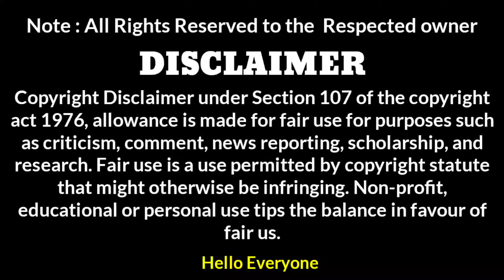Top 20 Lesbian Korean Movies to watch All the time | Lesbian korean series and drama. DEV TV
Dear viewers
In this video, we have collected the list of 20 Best korean lesbian movies list. where all the stories conveys  lesbian relationship.

Credit- All Rights of the picture and story of this video is reserved for Respected owner.

All picture has taken from online Source.

Topic

Chapters

00:00 Intro of korean lesbian Movies

00:14 The Handmaiden korean lesbian movies

00:27 After my Death korean lesbisn movies

00:45 A Girl at My Door lesbian korean movies

00:55 ASHAMED Ashamed korean lesbian movies

01:21 Our Body lesbian korean movies

01:35 In My End is My Beginning korean lesbian movies

02:00 Momento mori korean lesbian movies

02:18 Bongja  korean lesbian movies

02:38 Family Plan Korean lesbian Movies drama series

02:54 House of Hummingbird lesbian korean movies

Topic Covered

Lesbian korean movies
lesbian movies
lesbian webseries
lesbian tv shows
korean lesbian tv shows
korean lesbian movies
lesbian film
korean lesbian drama
korean lesbian series
korean series of lesbian
lesbian series and drama
lesbian netflix series
lesbian relationship on netflix
lesbian story of lesbian couple
lgbt story of lesbian
lesbian Webseries on netflix
Webseries based on lesbian relationship on netflix.
20 lesbian Webseries you must watch.
lesbian short film award winning 2020lesbian short film falling in love
lgbt short film
lgbt Webseries lesbian
indian lesbian Webseries
indian lesbian women
lesbian short Webseries
list of indian lesbian Webseries
lesbian series
lesbian stories
hot lesbian Webseries
Top 10 lesbian Webseries
top 15 lesbian Webseries
short film of lesbian
Webseries on netflix
lesbian tv series on netflix
lesbian tv show
top 5 best lesbian series on netflix
netflix lgbt tv shows
netflix series
lgbt character on netflix
netflix lesbian
lesbian netflix
top 10 lesbian tv series
top 5 lesbian series you must watch
top 5 lesbian shows watch on netflix